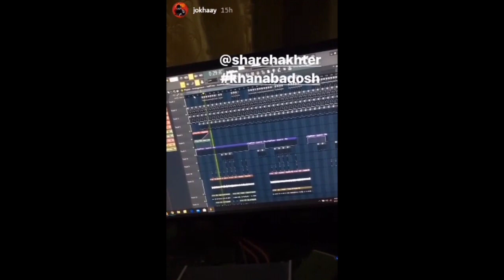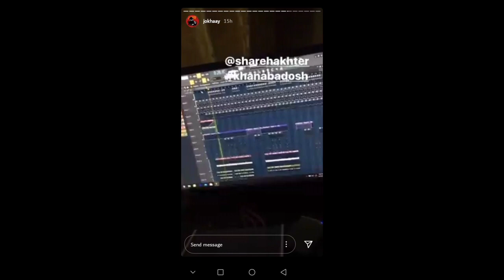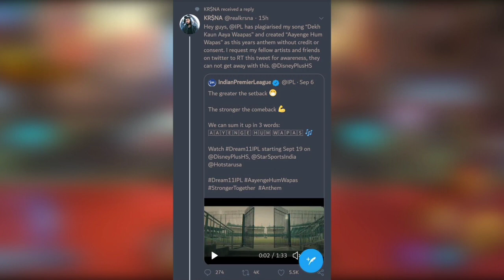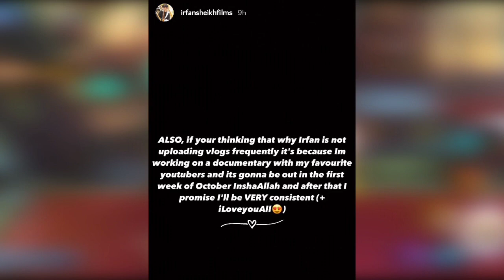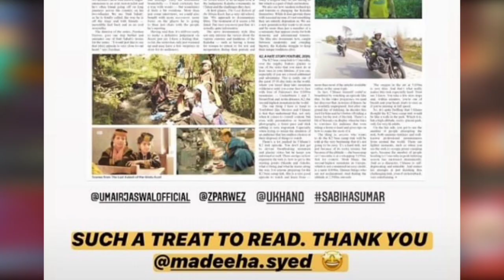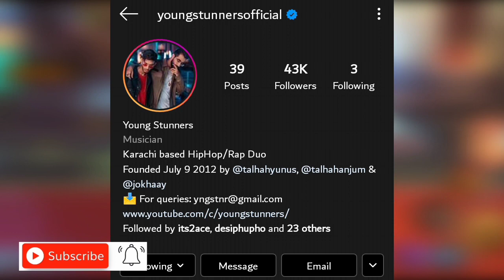Once again a big collab coming? Rapdemon, somee Fortitude khawar Raza Samo scene| Kr$na angry on IPL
If you have some news about youtube community then you can submit me under the given link

GAME :: KFG

Bubyeee!,